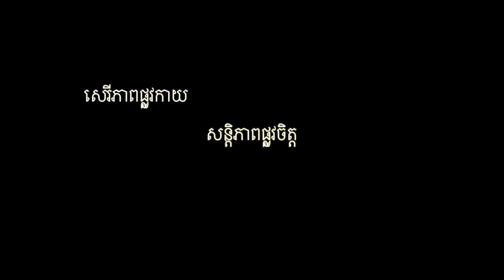Jimmy Kiss Korean Dream Asong Kare 1080p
The Video was shot on 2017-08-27